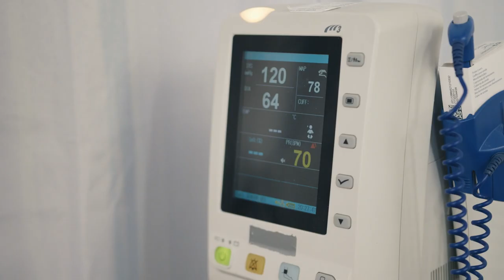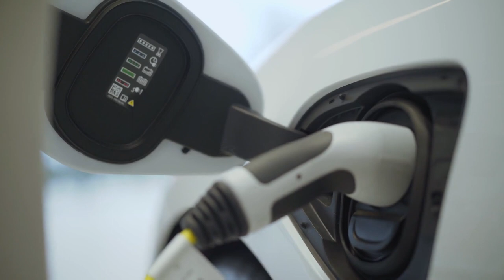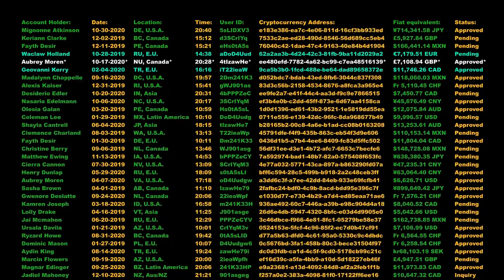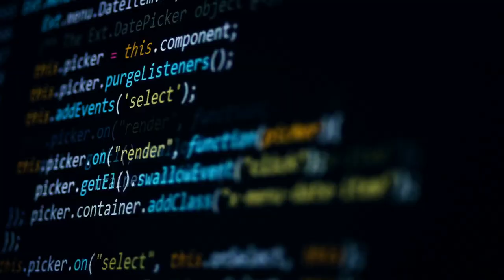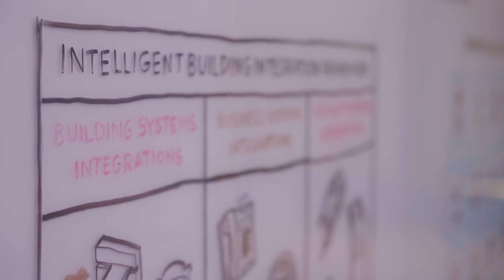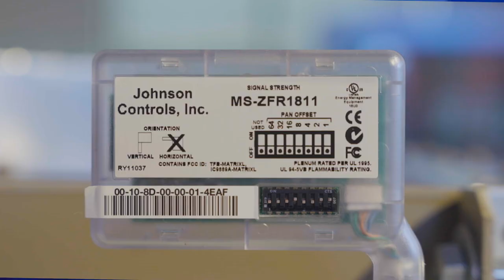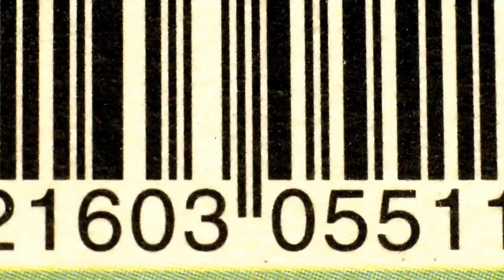Building a connected world with Pelion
Building a truly connected world! We explore Pelion, a leader in providing Internet of Things services and software designed to be the easiest way to securely connect and manage devices.